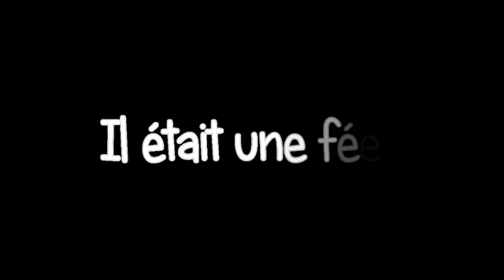La fée de la vérité à Taulé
Les enfants du centre de loisirs de Taulé ont rencontré la fée de la vérité et son détecteur de mensonges pendant le mois d'août 2017